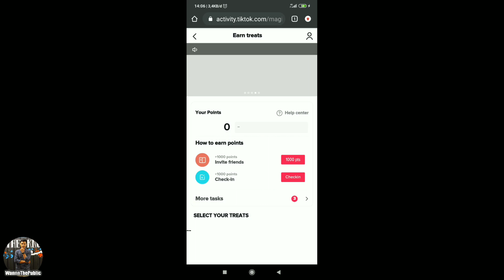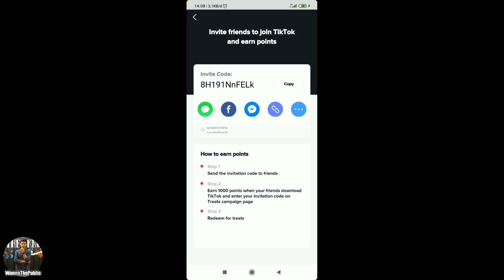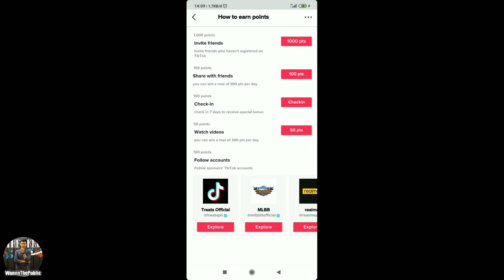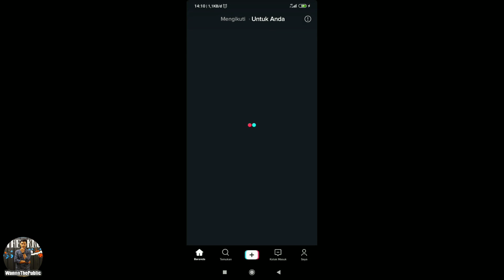CLAIM SKIN LEGENDS & EPIC LIMITED PERMANEN GRATIS DI EVENT TIKTOK BEGINI CARANYA! - EVENT TERBARU ML